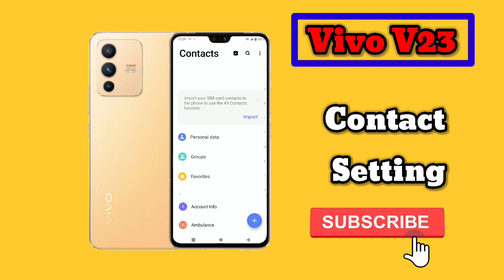Contact Show Vivo V23, How To Contact Setting in Vivo V23/V23 Pro, Vivo V23 Me Contact Setting Kare